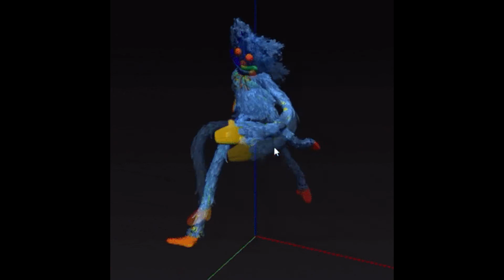THE PLAYER + THE PLAYER = ??? | poppy play time chapter 2 3 animation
Hey!  write in the comments what next video to shoot?
The video is intended for those who are over 13 years old!